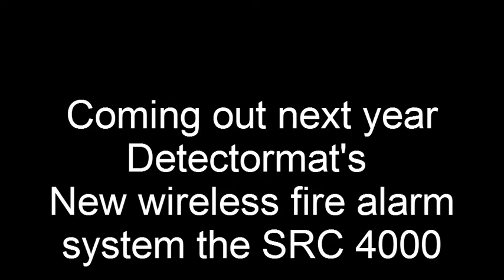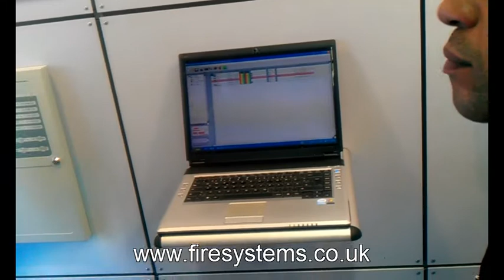Detectomat SRC 4000 - Wireless Fire alarm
We are having a brief look at is the latest wireless fire alarm system the SRC 4000 from detectomat.  From what I have been told, it should be coming into the UK market the first quarter of next year. This wireless fire alarm is an upgrade from the popular SRC 3000, and the pictures and video you are seeing are probably the first images showing this particular Radio Fire alarm.